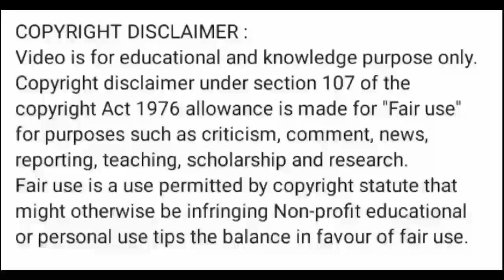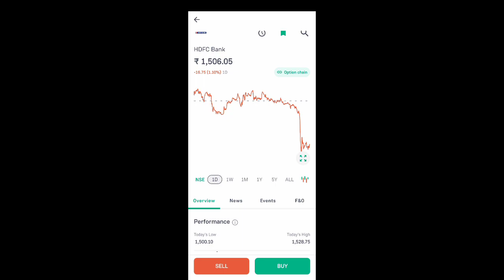hdfc bank share latest news today l hdfc bank share price today l hdfc bank share news today